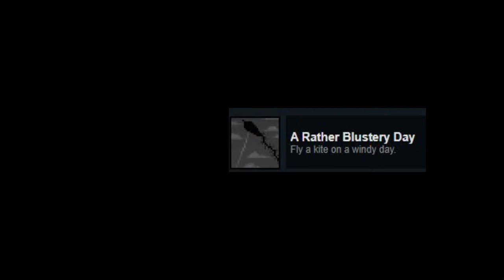Terraria Achievement Hunting 1: Kites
Kites are a very exciting part of Terraria that are totally useful and/or fun to use. They are totally not a part of the game that was added which have no use or have no fun or interesting parts about them.